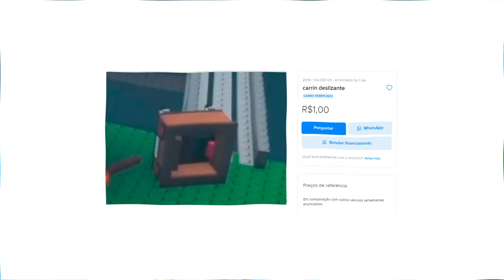Trollando meu melhor amigo no Roblox Pull A Friend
Trollei meu amigo no roblox pull a friend!